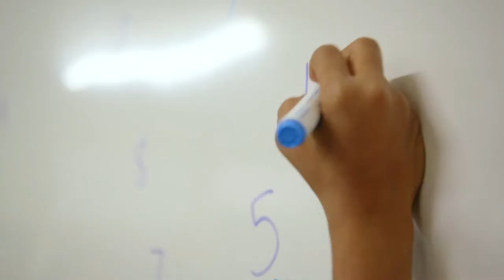Teaching remote – “I don’t feel at all isolated”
Priyanka is a Year 5 and Science teacher at Doomadgee State School. Priyanka is passionate about Indigenous education and loves her job teaching in one of Queensland’s remote schools.